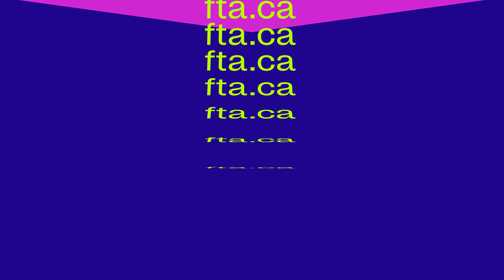Libya de Radouan Mriziga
25 au 27 mai | Usine C

Avec Libya, le chorégraphe Radouan Mriziga s’inspire de son héritage amazigh pour orchestrer une œuvre magistrale où huit interprètes réactivent la mémoire collective d’anciens savoirs.

May 25 to 27 | Usine C

Inspired by his Amazigh heritage, choreographer Radouan Mriziga orchestrates a radiant work in which eight performers revive our collective memory of ancient wisdom.

Images et montage / Images and Editing
Manon Gary